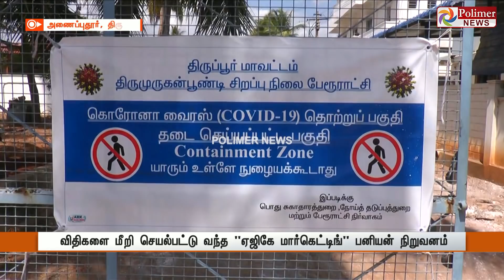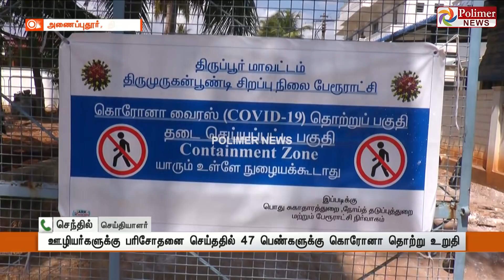ஊரடங்கு விதிகளை மீறி இயங்கிய நிறுவனத்தில் 47 பெண்களுக்கு கொரோனா...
சின்னத் திரையின் சினிமா இனிமே_இப்படித்தான் ஊரடங்கு விதிகளை மீறி இயங்கிய நிறுவனத்தில் 47 பெண்களுக்கு கொரோனா...